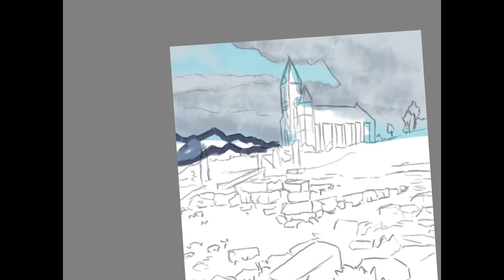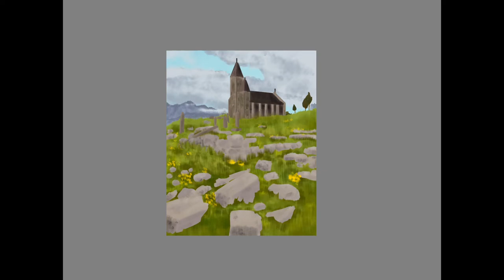Breath of the Wild Art | Temple of Time (Speedpaint)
Fuck it. Breath of the Wild fanart.

This drawing took me two hours.

Drawn with Autodesk's Sketchbook for iPad.